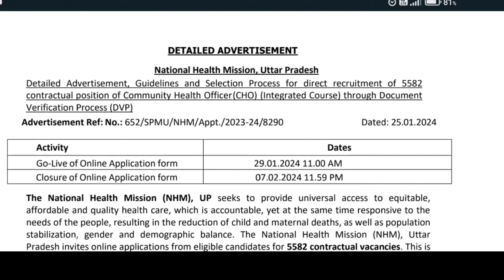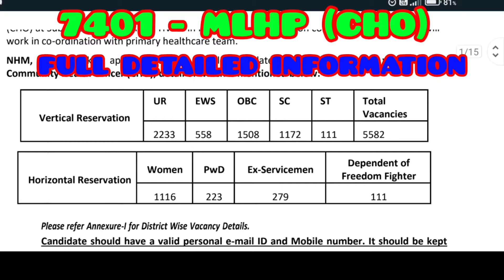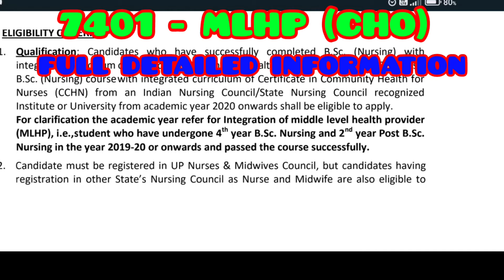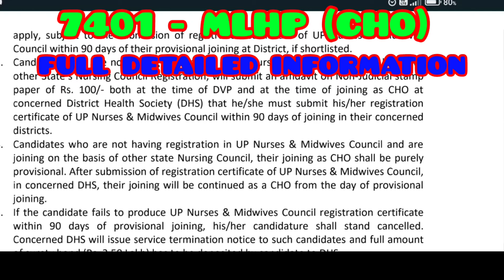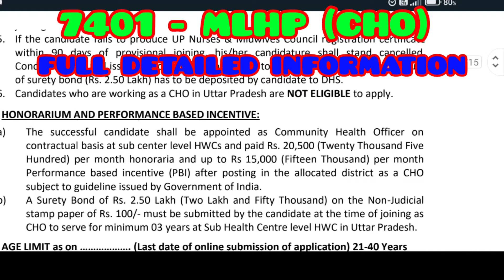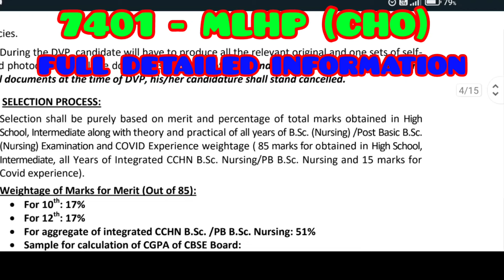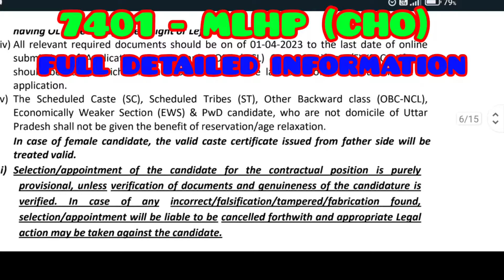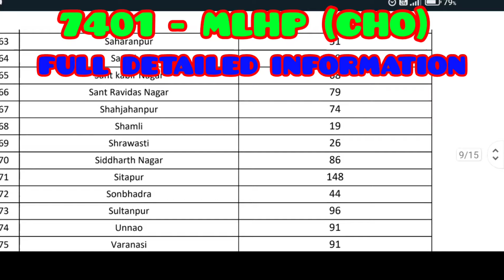ELIGIBILITY -7401 - MLHP (CHO) VACANCY RECRUITMENT FULL DETAILED INFORMATION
UP CHO 7401- DETAILED INFORMATION